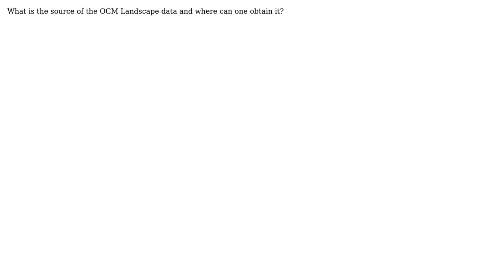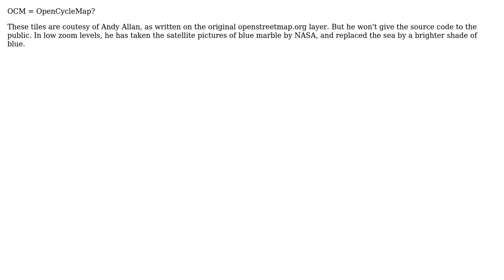GIS: OCM Landscape data (2 Solutions!!)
GIS: OCM Landscape data

With thanks & praise to God, and with thanks to the many people who have made this project possible! | Content (except music & images) licensed under CC BY-SA | Music | Images & others | With thanks to user nmtoken user Nate user Cao Minh Tu user Andre Joost and the Stack Exchange Network Trademarks are property of their respective owners. You are responsible for your own actions.